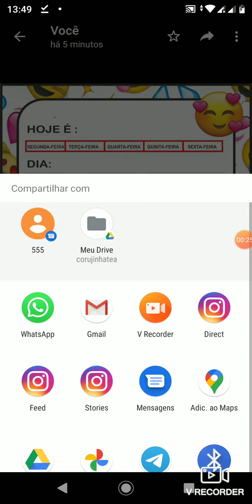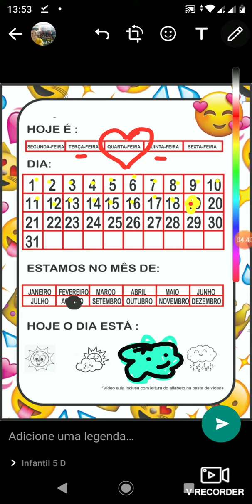Atividades para whatsapp - Calendário do dia